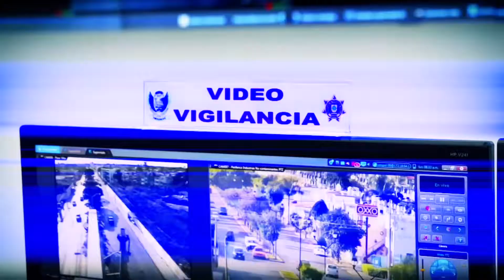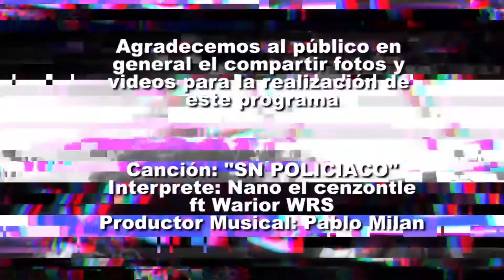SN POLICIACO 15 FEBRERO BLOQUE 4